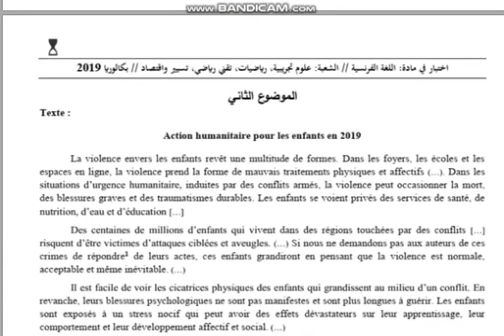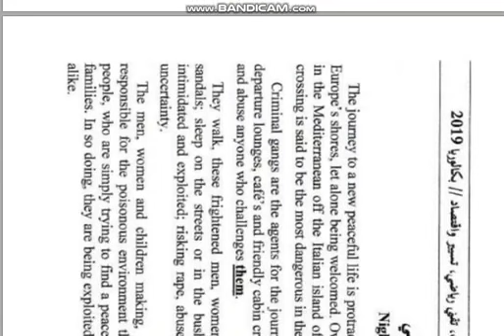الشعب العلمية ، ترجمت نصوص باك 2019 ، الفرنسية والإنجليزية للعربية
Texte :Les forces de l'ordre chargées, en Algérie, de réprimer la rébellion1 entre 1954 et 1962 ont pratiqué

la torture. La volonté de la garder secrète était bien à l'œuvre. [ …]
Les témoignages sur les lieux de torture prouvent que les prisonniers trop abîmés sont souvent gardés
au secret en attendant qu'ils se remettent ou soignés dans les lieux mêmes où ils ont été interrogés.
Certains sont aussi exécutés sommairement à la suite d'interrogatoires trop violents. Dans les deux cas, il
s'agit de détruire ou d'effacer les traces visibles des tortures infligées aux prisonniers : le secret est ainsi
préservé.
On pourrait penser que les Algériens ont la possibilité de parler et de raconter les sévices2, que ceux-ci
aient ou non laissé des traces, mais dans un contexte et sur un sujet où la parole d'un Algérien n'a pas de
poids, c'est bien la trace matérielle qui seule peut faire foi. Les rapports d'expertise médicale sont en fait
les seules preuves acceptées. (...)
L'illégalité de la pratique de la torture était connue de tous les militaires engagés en Algérie. (…)
Les exécutants ont, en général, le souci de les dissimuler3. Les témoignages sont nombreux des
prisonniers déplacés lors des visites de membres de commissions d’enquête ou d’inspection, qu’ils soient
militaires ou civils, français ou étrangers. Il est aussi facile de faire disparaître les installations utilisées
pour les tortures, ou de les rendre rapidement à leur usage légal. [ …]
Si presque tous les responsables politiques et militaires tiennent pourtant à dissimuler aux yeux de
l'opinion l'existence de cette pratique dans les rangs des forces de l’ordre, s'ils tentent de maintenir le
secret sur la torture, c'était qu'ils dissimulent aussi ainsi leur impuissance à en contrôler l'interdiction.
Malgré toutes ces précautions, l'opinion publique a, à de nombreuses reprises, été informée de son
existence
Texte :
Action humanitaire pour les enfants en 2019La violence envers les enfants revêt une multitude de formes. Dans les foyers, les écoles et les
espaces en ligne, la violence prend la forme de mauvais traitements physiques et affectifs (…). Dans les
situations d’urgence humanitaire, induites par des conflits armés, la violence peut occasionner la mort,
des blessures graves et des traumatismes durables. Les enfants se voient privés des services de santé, de
nutrition, d’eau et d’éducation […]Des centaines de millions d’enfants qui vivent dans des régions touchées par des conflits […]risquent d’être victimes d’attaques ciblées et aveugles. (…) Si nous ne demandons pas aux auteurs de ces
crimes de répondre1 de leurs actes, ces enfants grandiront en pensant que la violence est normale,
acceptable et même inévitable. (…)Il est facile de voir les cicatrices physiques des enfants qui grandissent au milieu d’un conflit. En
revanche, leurs blessures psychologiques ne sont pas manifestes et sont plus longues à guérir. Les enfants
sont exposés à un stress nocif qui peut avoir des effets dévastateurs sur leur apprentissage, leur
comportement et leur développement affectif et social. (…)Dans ces contextes, la protection de l’enfance (…) consiste à tout mettre en œuvre pour garantir
que les enfants peuvent se rendre à l’école en toute sécurité […]Et pourtant, il est de plus en plus difficile d’atteindre les enfants en situation de crise. (…) Il est
donc crucial2 que l’ensemble des parties aux conflits donnent à l’UNICEF3 l’espace nécessaire pour
protéger les enfants […]Cependant, pour renforcer la sécurité des enfants et leur permettre de jouir d’un avenir meilleur,
nous dépendons de la générosité de nos donateurs. (…) En 2019, nous comptons sur vous pour atteindre
notre objectif de financement humanitaire de 3,9 milliards de dollars. (…) Avec votre aide, nous pouvons
envoyer un message disant que tous les enfants doivent être protégés et que chaque enfant a le droit de
survivre et de s’épanouir.